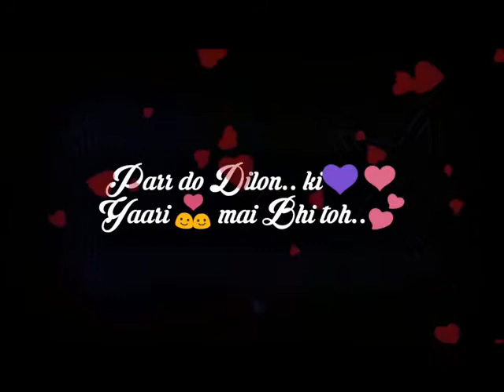Sachi Mohabhat Romantice Whatsapp Status